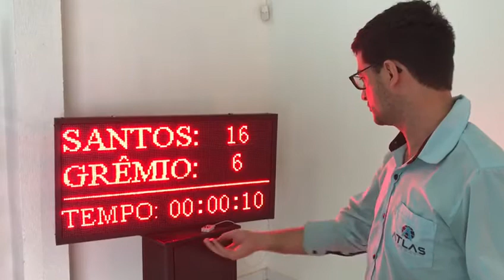Painel de LED placar eletrônico digital com controle remoto